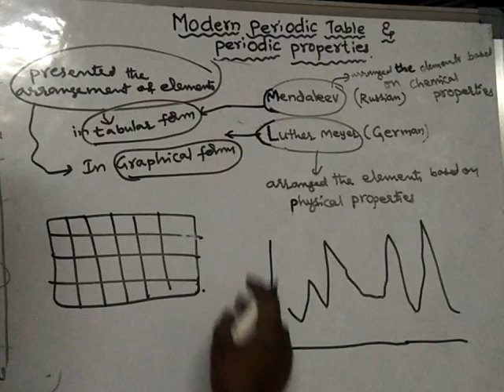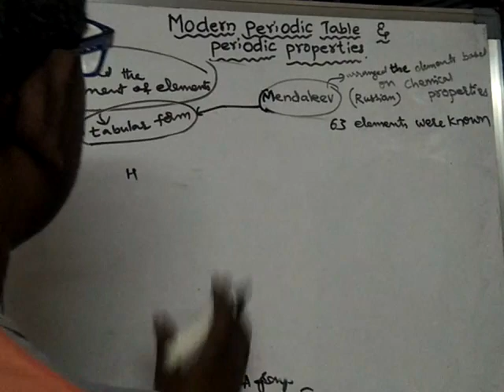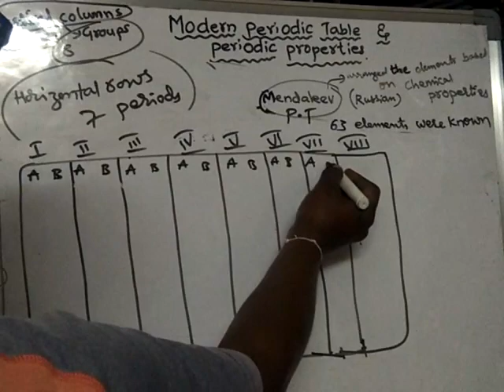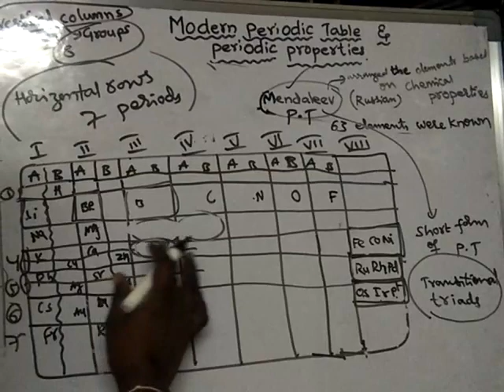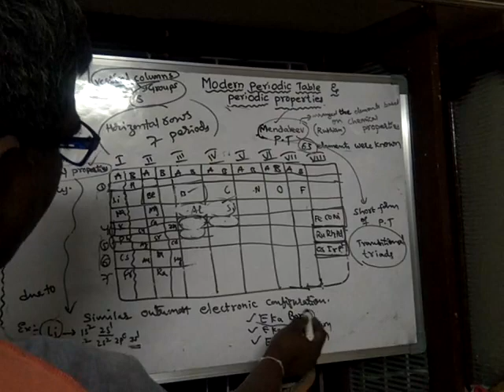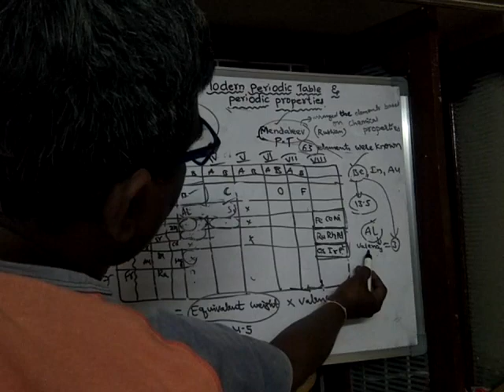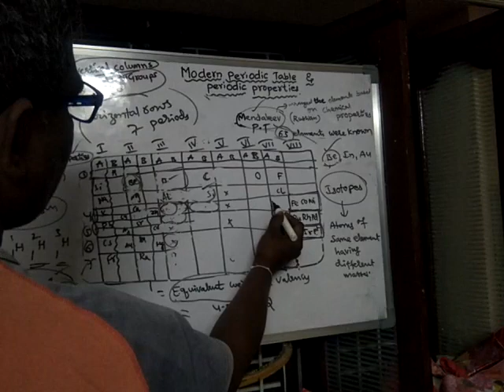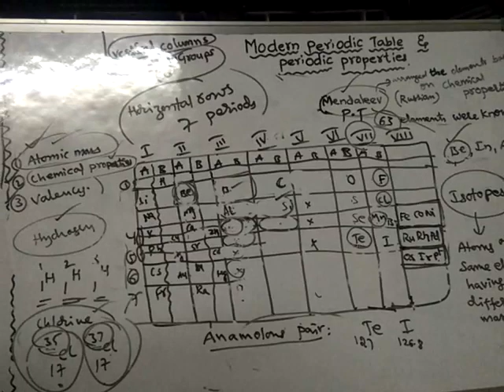Mendaleev periodic table.. a11